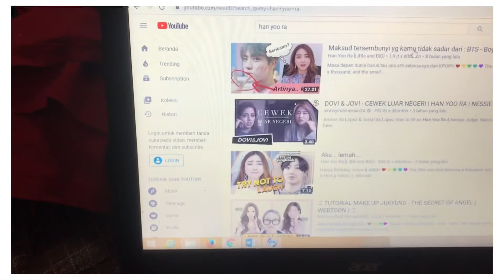MAKE UP PEMULA CUMA PAKAI DUA ALAT!!!